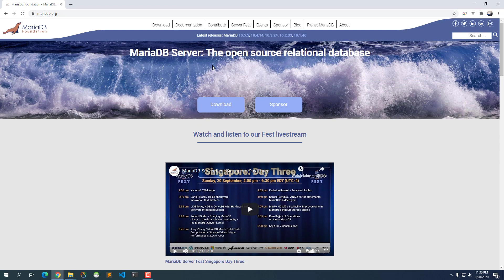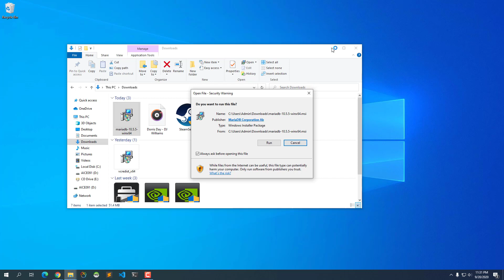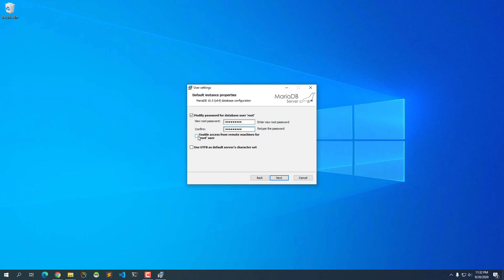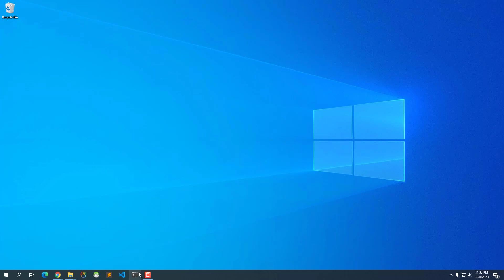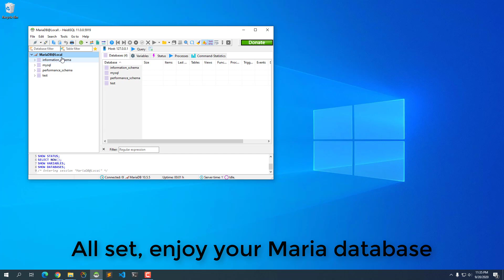Installing MariaDB in Windows 10 | 2020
Installing latest MariaDB in Windows 10 operating system. And adjusting Maria database default instance properties like port.

Installing MariaDB 10.5.5 at Windows 10 64-bit.

MariaDB is a community-developed, commercially supported fork of the MySQL relational database management system, intended to remain free and open-source software under the GNU General Public License.